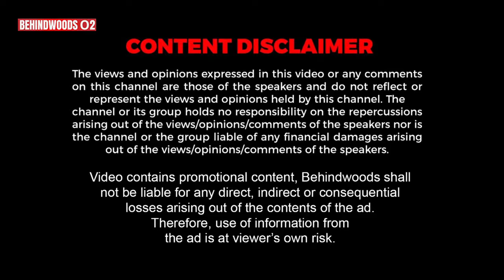"மாநாட்டிற்கு வரும் மக்களுக்காக விஜய் செஞ்ச அந்த விஷயம்!" மருத்துவக்குழு தலைவர் Breaking பேட்டி